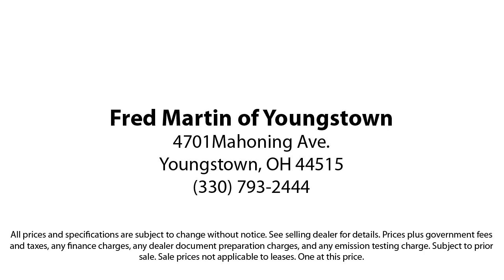2017 Lincoln MKZ Reserve Sedan Youngstown New Castle Kent Warren Boardman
2017 Lincoln MKZ Reserve Sedan Stock Number: M6829B Vin:3LN6L5F98HR662582.